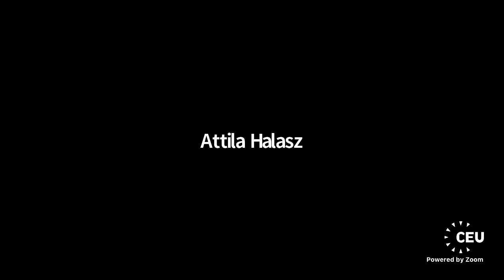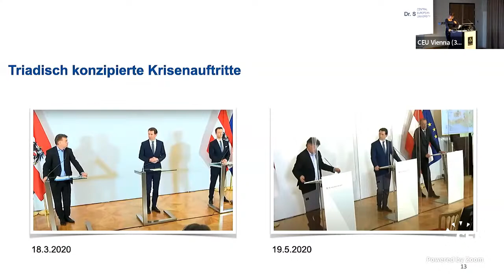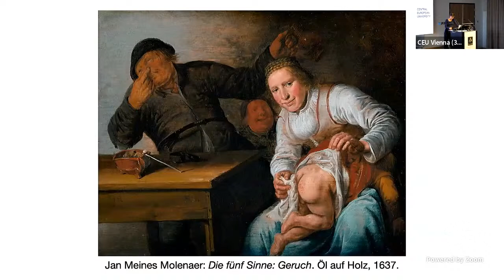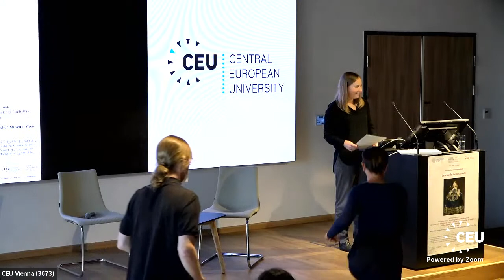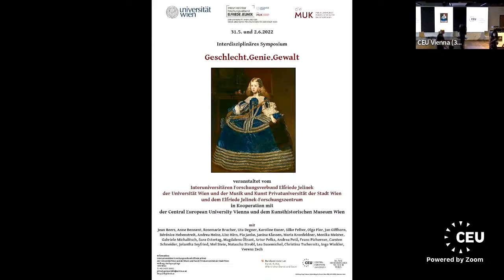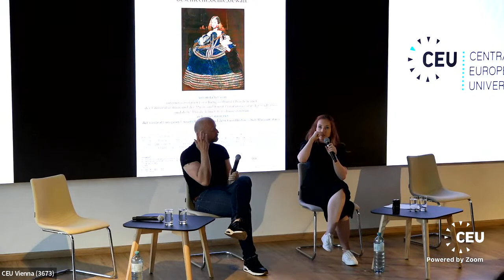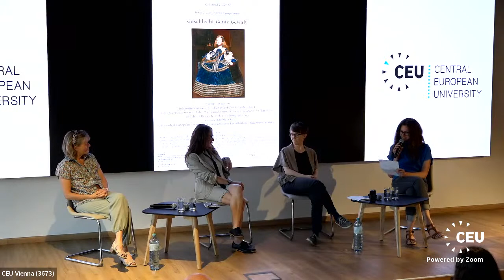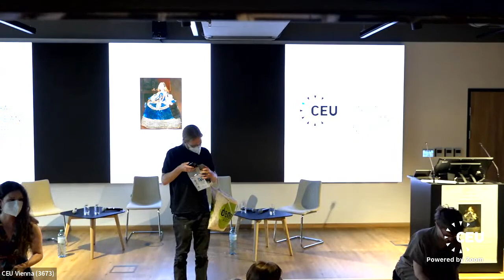Geschlecht. Genie. Gewalt.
Das Symposium bildet den ersten Höhepunkt des im März 2022 gestarteten Forschungsschwerpunkte „Geschlecht und Gewalt“ des Interuniversitären Forschungsverbunds Elfriede Jelinek, der sich einem zentralen Aspekt im Werk Elfriede Jelineks widmet: der Verbindung von Geschlecht/Gender und Gewalt. Narrative von Geschlecht in Zeiten von Neokonservatismus, Neoliberalismus und Rechtspopulismus werden ebenso untersucht wie Fragen nach struktureller, psychischer, physischer und sexualisierter Gewalt sowie nach Ausbeutungs-, Verdrängungs- und Marginalisierungsmechanismen. Das Symposium fragt nach zeitgenössischen Narrativen von Geschlecht in rechtskonservativen Gesellschaften, inwiefern diese Narrative Gewalt beinhalten oder befördern und welche Auswirkungen sie auf die Position von Frauen in Kunst und Wissenschaft haben. Die Veranstaltungsorte für das Symposium sind bewusst gewählt: Die Einführung im Kunsthistorischen Museum am 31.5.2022 soll aufzeigen, inwiefern Gewalt gegen Frauen der Kunstgeschichte eingeschrieben ist. Die Central European University Vienna wiederum verbindet nicht nur eine enge Partnerschaft mit dem Interuniversitären Forschungsverbund Elfriede Jelinek, sie verfügt auch über große Expertise, was Fragen nach Gender und Gewalt angeht.

Interdisziplinäres Symposium
veranstaltet vom
Interuniversitären Forschungsverbund Elfriede Jelinek
der Universität Wien und der Musik und Kunst
Privatuniversität der Stadt Wien
und dem Elfriede Jelinek-Forschungszentrum
in Kooperation mit dem
Kunsthistorischen Museum Wien und der
Central European University Vienna